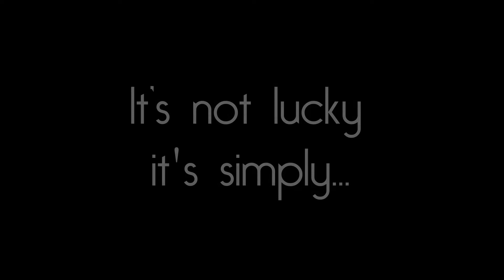Toyota Teen Driver Video Challenge: Chances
Video for Toyota Teen Driver Video Challenge

Actors: Quin,Ana,Natan
Editor:German